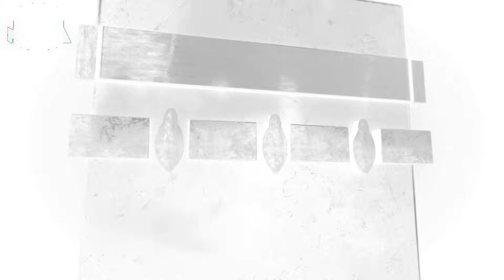KAROL G Y FEID AGARRADOS DE LA MANO POR LAS CALLES DE NEW YORK